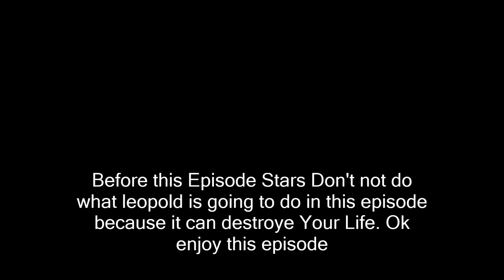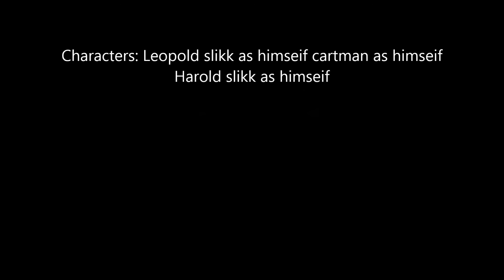AGK 90s Season 1 Episode 16 Leopold does drugs